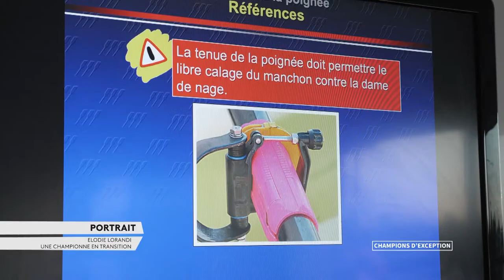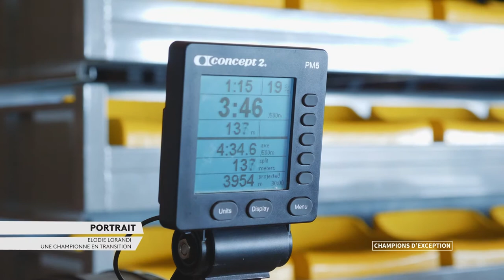Portrait d'Elodie Lorandi - Champions d'Exception - Handisport TV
Championne Paralympique de natation en 2012, Elodie Lorandi se lance un nouveau challenge : aller chercher une médaille Paralympique dans une toute autre discipline, l’aviron. Elle intègre l’Equipe de France de para-aviron et nous ouvre les portes de son quotidien au sein d’un stage national à Temple-sur-Lot. Elle y découvre un sport collectif, loin de ses routines personnelles de nageuses. Avec une médaille de bronze accrochée lors de leur première participation aux derniers Championnats de Monde, l’équipage tricolore du 4 barré a désormais de solides espoirs pour rivaliser avec les plus grands à Tokyo.